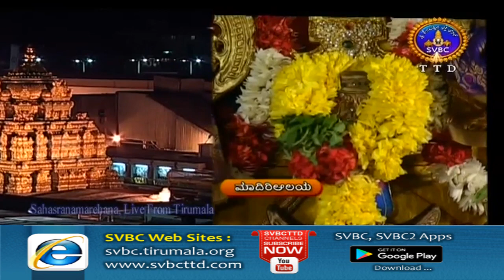Srivari Sahasranamaarchana | 02-08-18 | SVBC TTD